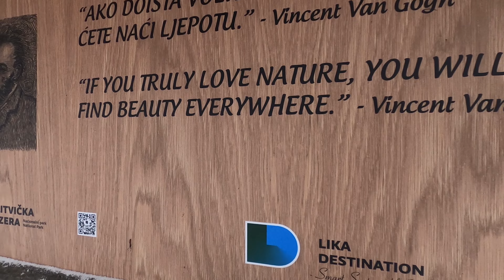PLITVICE LAKES NATIONAL PARK (Back to Croatia we go)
A very different National Park experience this time around as we headed back to Croatia to visit the Plitvice Lakes National Park.
It was a long early morning bus journey from Mostar back into Croatia to Split, where we then rented another car and drove up country to visit this snowed under beauty!

At the start of the day we were slightly worried about the snowy conditions but it actually made this visit all the more beautiful and special. We even got a surprise boat trip across the lake with a nice warm drink in hand.

Plitvice Lakes, you were a winter paradise!

Vlog No.27: 11th Dec 2021

1. Tape Machines - By The Water
2. Snow Dept. - Stuck in Christmas Time
3. Tape Machines - Hum with Me